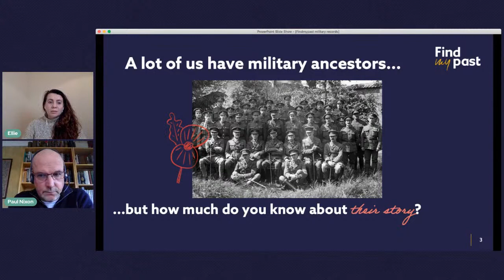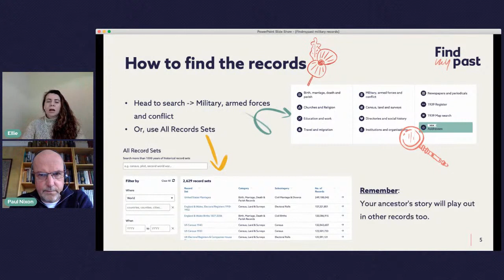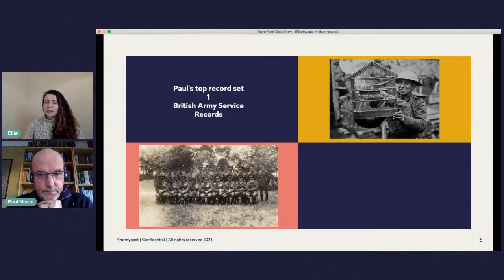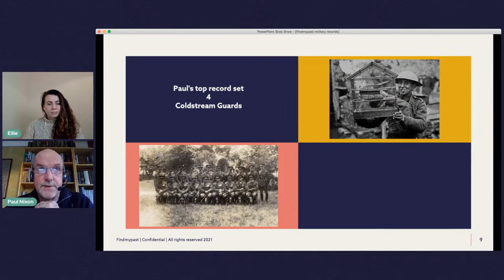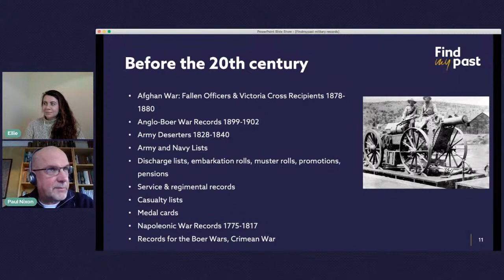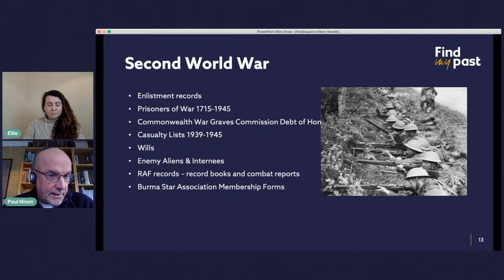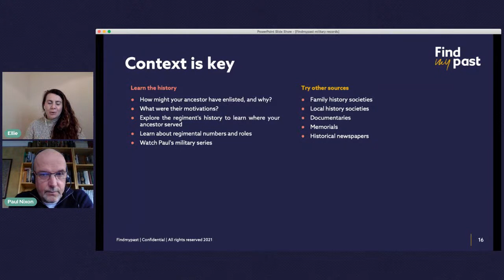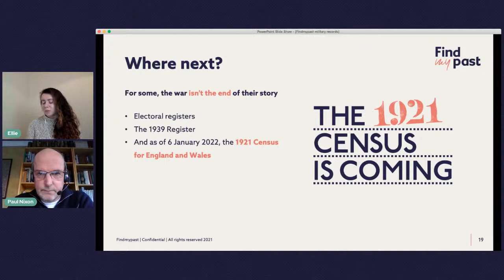How To Find Your Military Ancestors on Findmypast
Could you have a military ancestor? If you need some help getting started, Findmypast expert Paul Nixon chats to Ellie Overthrow-Jones to share his top tips, and they briefly look at Findmypast's military records in this pre-recorded session.